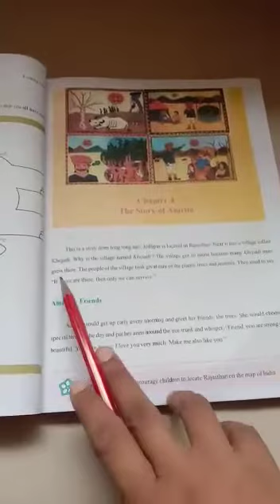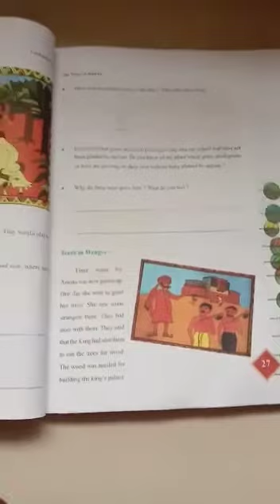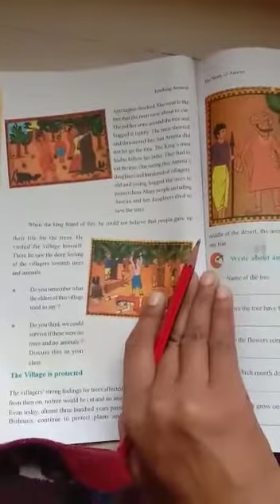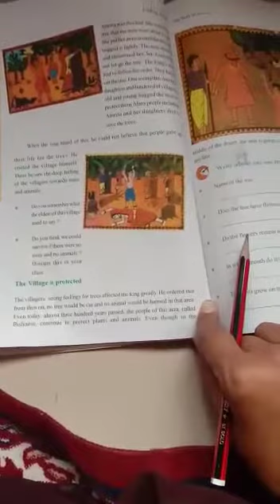Class 4 EVS Chapter 4 Part 1